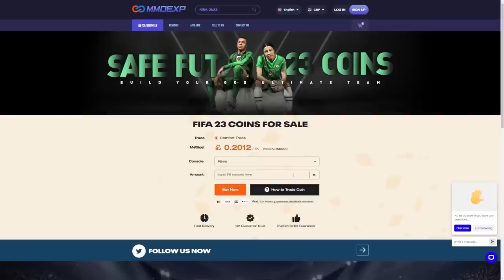CRAZY 2M+ COIN PACK PULL! 85+ PACKS AND 88+ ICON PACKS!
Fifa 23, Ultimate team, 85x3 packs, 88+ icon packs, prime, Mid, world cup, icon pack, SBC, insane pack opening, 2 million coin pack pull